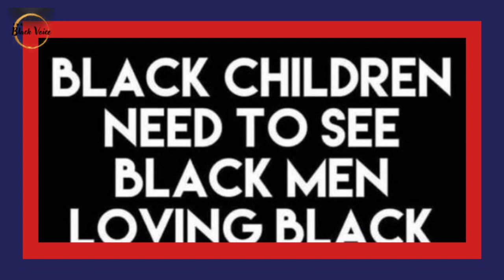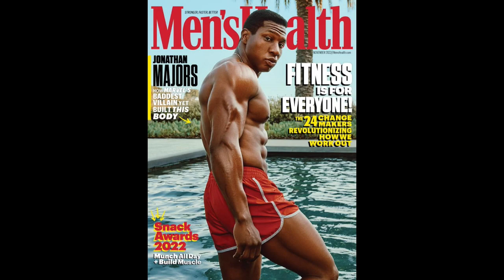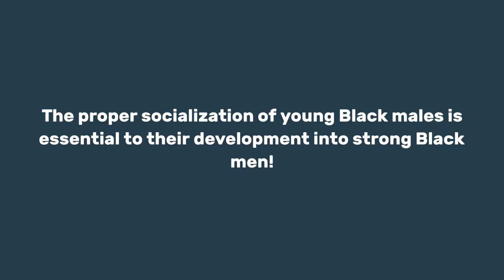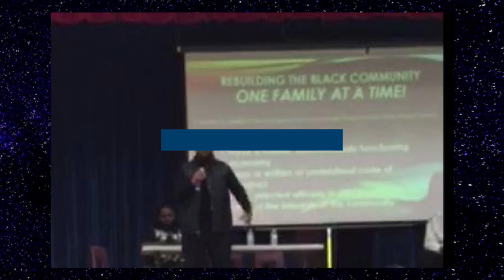The Sideways Hatred Aimed At Jonathan Majors Is Typical and Sad! | Dr. Rick Wallace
The Sideways Hatred Aim At Jonathan Majors Is Typical and Sad! | Dr. Rick Wallace | Dr. Rick Wallace